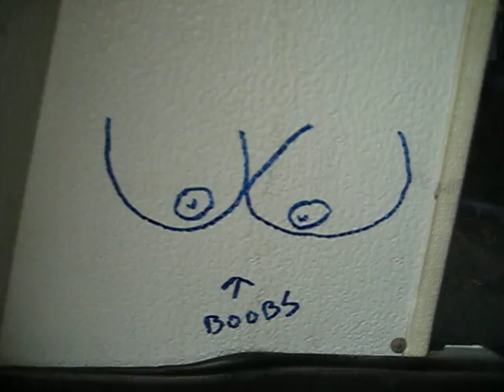When Thieves are About (formerly Bio-Feedback) packing tour bus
Bio-Feedback packing tour bus,